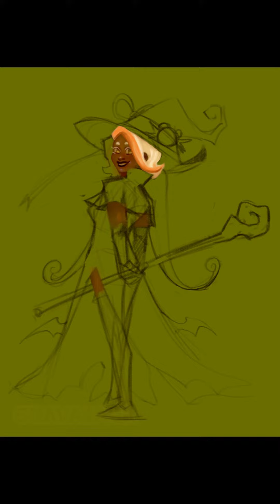Latte Timelapse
Felt like drawing Latte Cookie in her halloween costume on stream today!